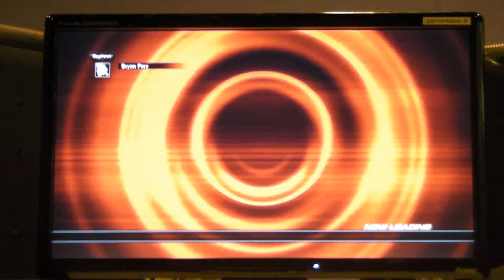Chef vs LionO 3